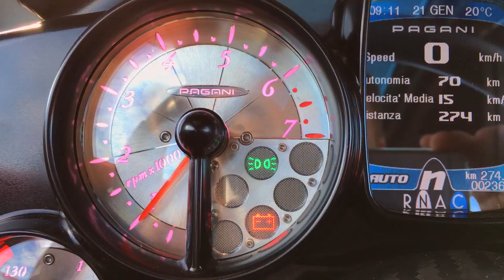Pagani Huayra BC First Drive & Sound sport auto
sport auto-Tester Christian Gebhardt im Pagani Huayra BC: V12-Biturbo, rund 800 PS, 1100 Nm, 1218 Kilo. Mehr in sport auto 4/2016